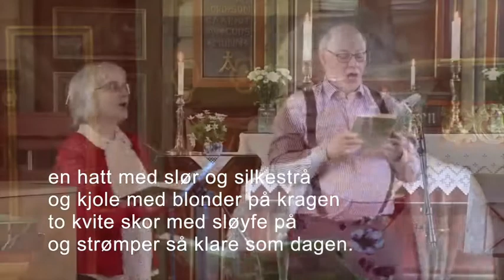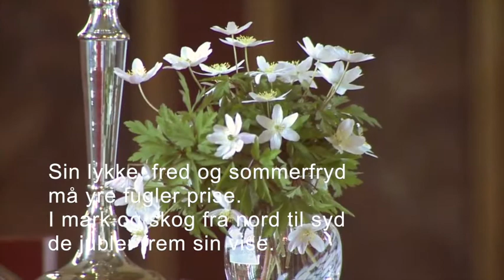Sangstund fra Snillfjord - tekstet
Sangstund fra 2020 med en duft av sommer og sol